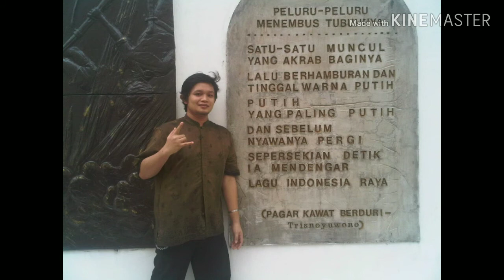Synthetic shyndrome by Jamrud album terima kasih